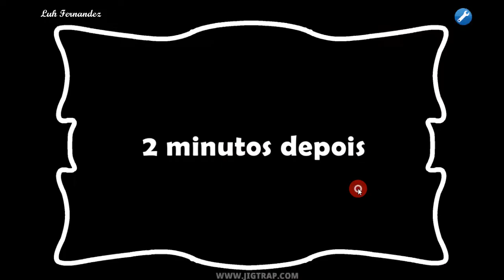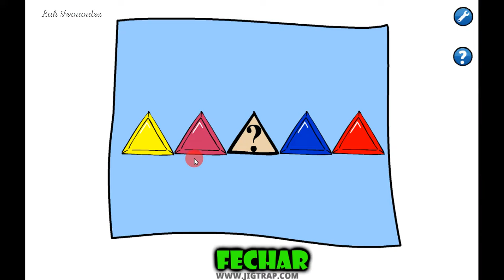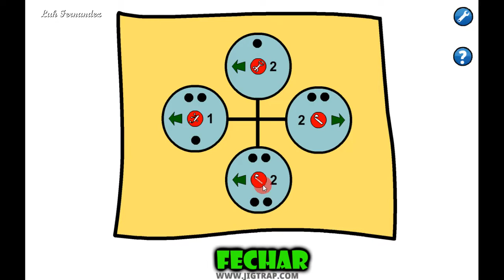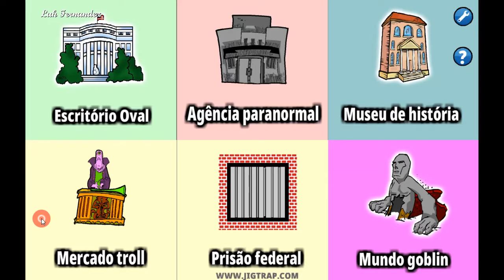Obama Hellguy 2 | Mazniac - Game Completo Walkthrough FULL